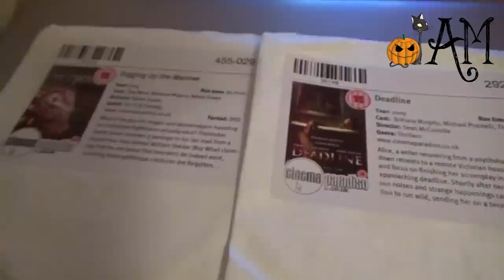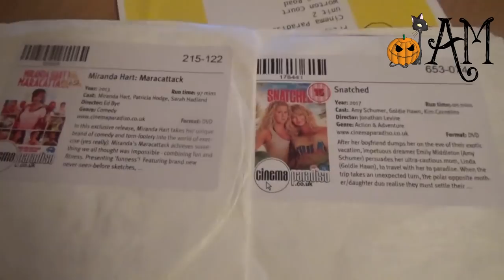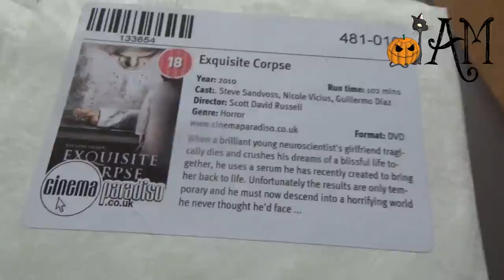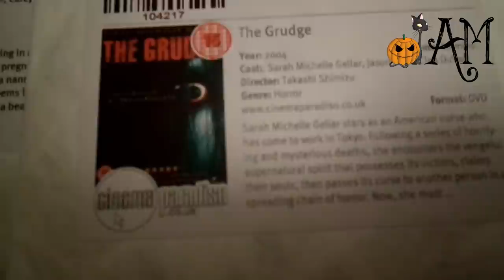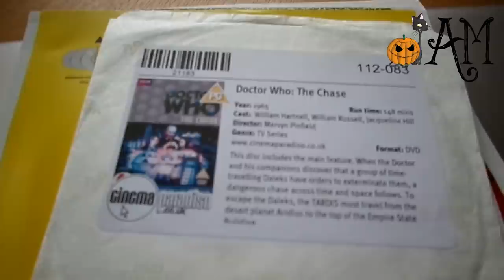UK Film Subscription Haul! Three of the Best Films EVER?!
MY BOOKS Film Subscription Haul! Three of the Best Films I've Ever Seen?! [OPEN FOR LINKS AND INFO!] unboxing movie subscription Welcome to my latest movie subscription haul, which features three of the best films I've ever seen! Scroll down for the list of movies mentioned. These DVDs are from subscription service Cinema Paradiso

Amy McLean

Digging Up the Marrow 2014
Deadline 2009
The Fear/Perfect House 2013
Falling 2005
Snatched 2017
The Factory/Death Factory 2014
Exquisite Corpse 2010
Evidence 2013
The Gift 2000
The Good Son 1993
Good Advice 2001
The Guardian 1990
The Grudge 2004
Catacombs 2007
Miranda Hart Maracattack